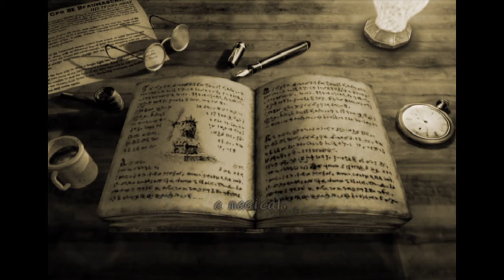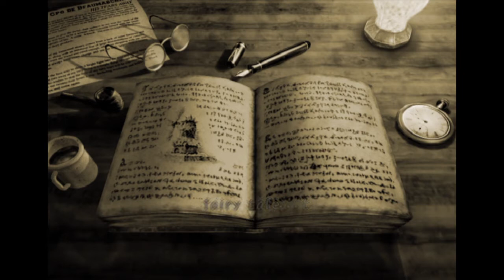TheNinetailedKey plays-dark cloud part 1